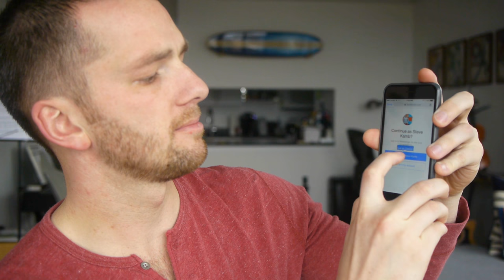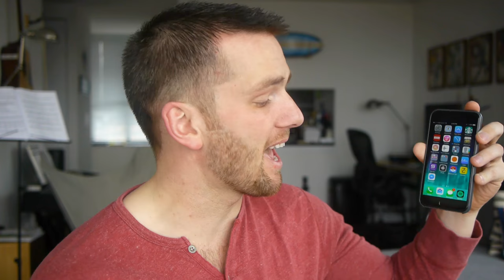Who's in charge, you or your phone? | Nerd Fitness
Are you giving away your most valuable resource, willingly, for free? Who's in charge of your day, you or your phone?

Technology is awesome, and I love social media...I just want you to make sure you're aware what's happening! I had to take drastic measures to overcoming my addiction to this, and you might need to as well!

Have you seen our monthly team-based, story-driven fitness adventure? We battle a shadow organization who's determined to scramble our brains, make us overweight and lazy, and keep us distracted. Sound familiar?